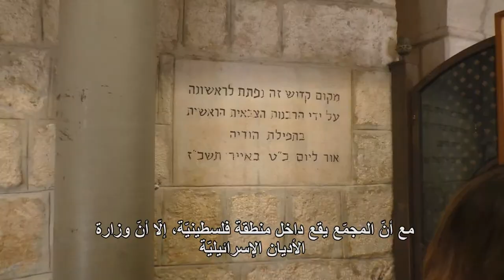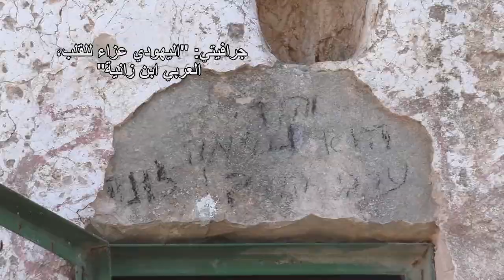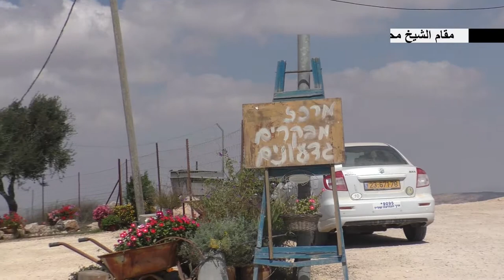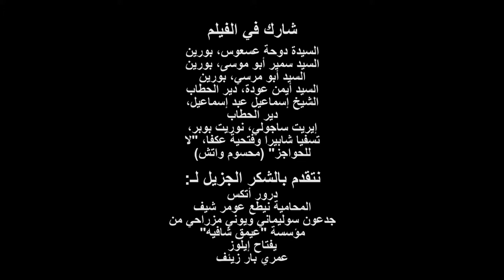مقامات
تقرير نساء "محسوم وتش" حول المقامات, أي أماكن العبادة الاسلامية بالضفة الغربية.
احيطت هذه المقامات بالمستوطنات والمحميات الطبيعية التي تحاصرها من كل مكان,
نتج عن ذلك تم خرق حق الفلسطنيين بحرية العبادة.